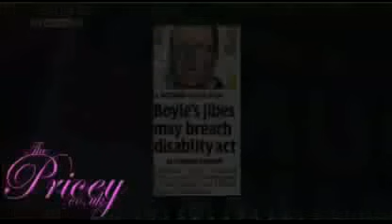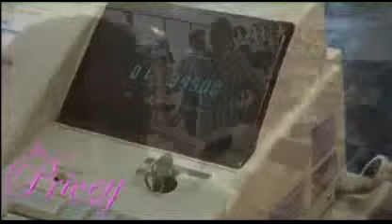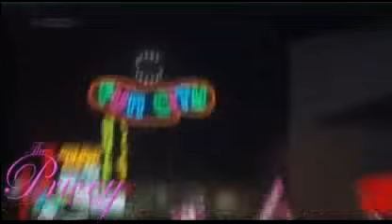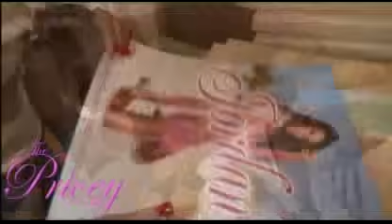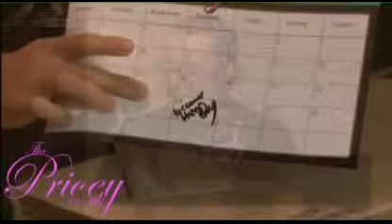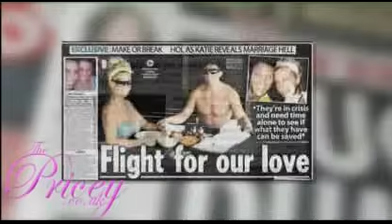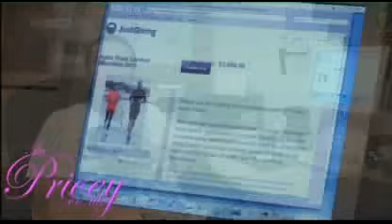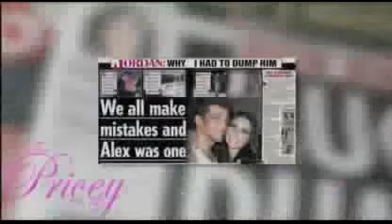Katie Series 1 Ep 1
Sky Living Series Katie Price having trouble uploading  in order will keep trying